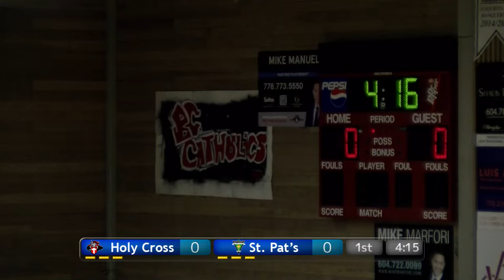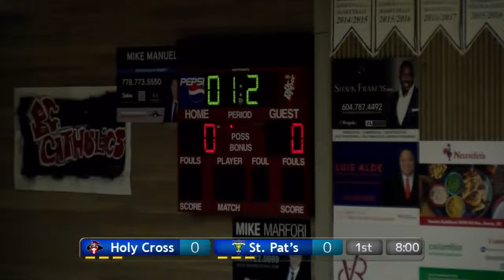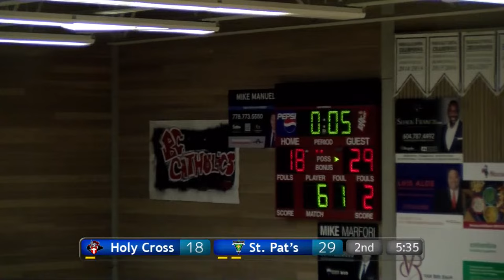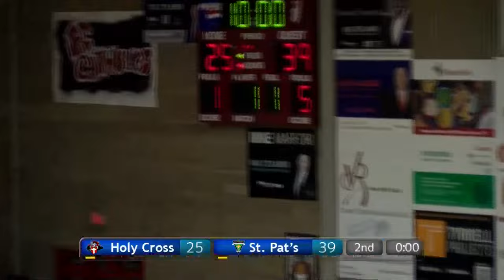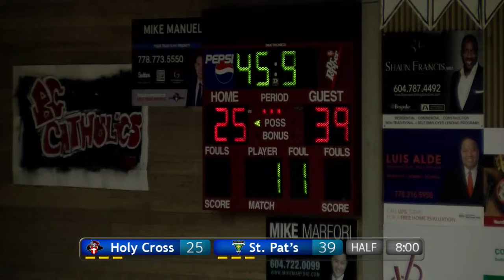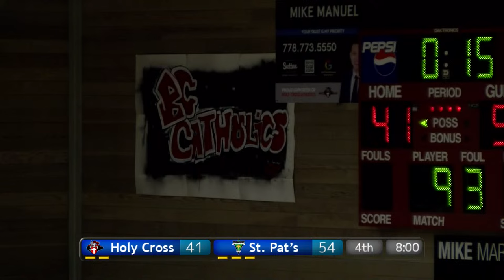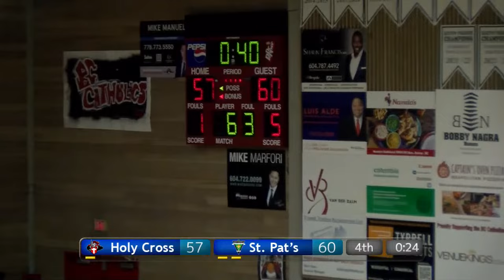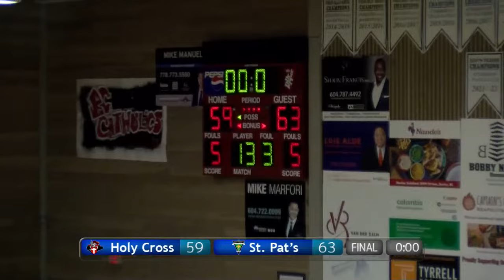BC Catholics 2024 Game 16 | Holy Cross Boys vs St. Patrick's Boys